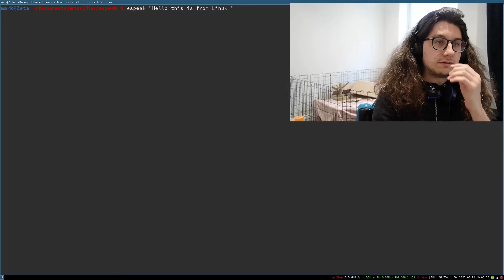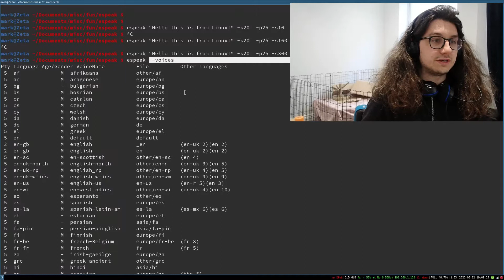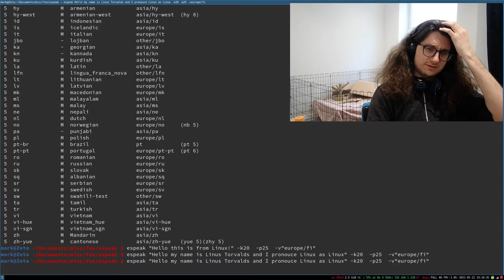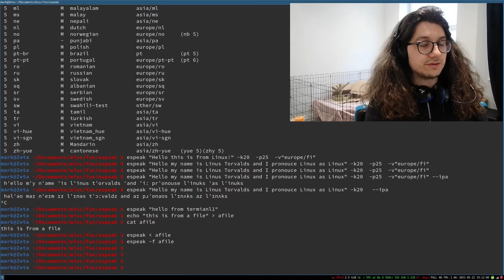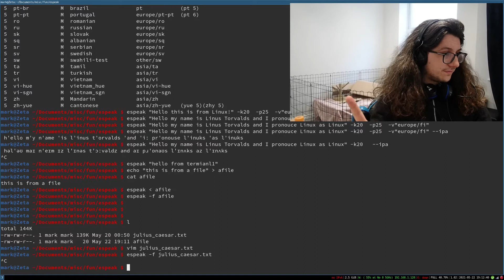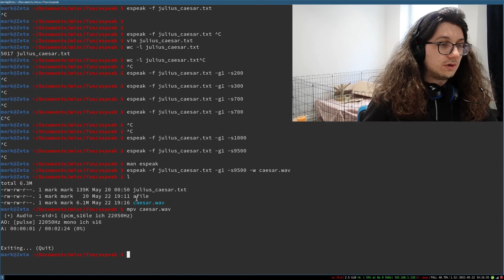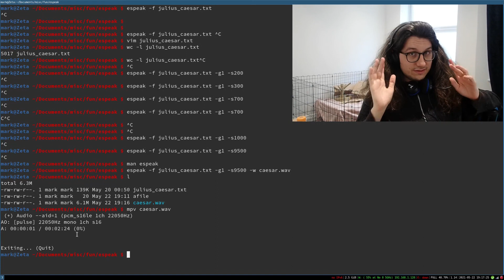How I Read 11 Books A Day Using Linux And Espeak!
Espeak, a TTS tool for Linux and how you can use it to read books. I really do use it to read 11 books everyday/night and it's very helpful in regards to my productivity and life.

First real video, I hope to make more :)